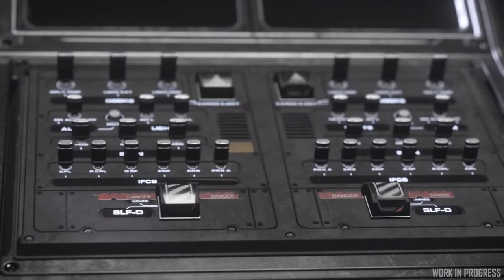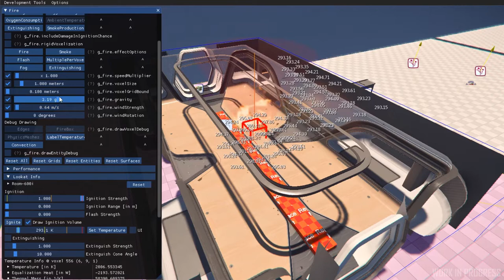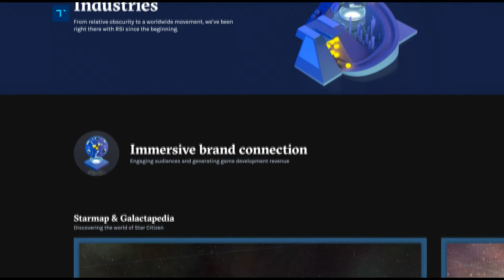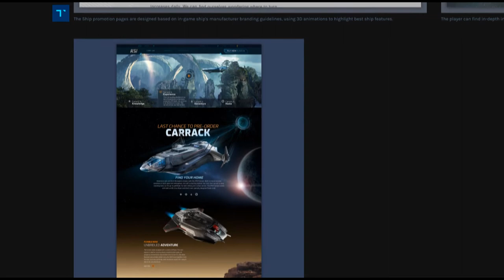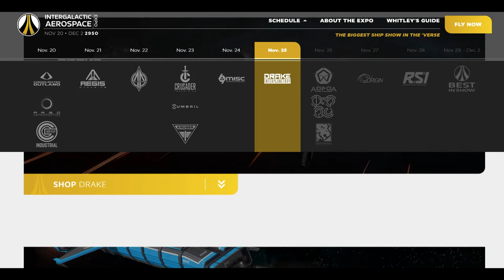Star Citizen Mercury, Nebulosas, Refinerías. Nuevo estudio, mas personal. Mas avances?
📌 En este vídeo te contamos todo lo acontecido en un nuevo Inside, sumado a noticias que referentes al proyecto.